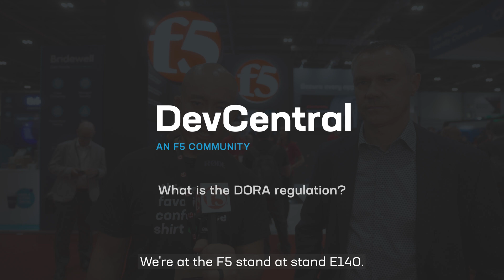What is the DORA regulation?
This video provides an overview of the DORA regulation, discussing its significance in the context of digital operational resilience within the financial sector. Key topics include the regulations objectives, compliance requirements, and its impact on financial institutions risk management practices. Gain insights into how DORA aims to enhance the stability and security of financial services in an increasingly digital landscape.